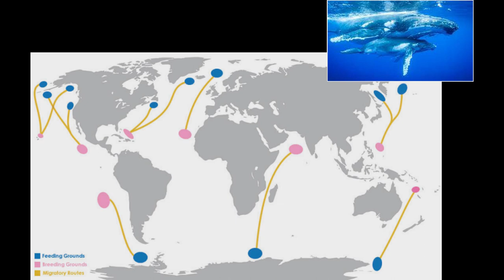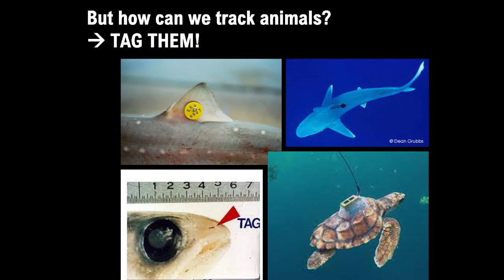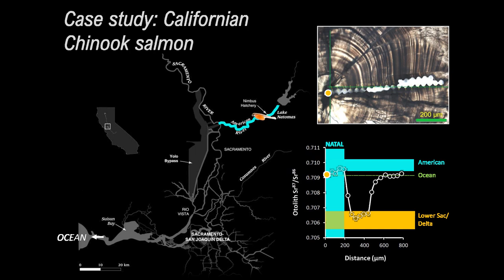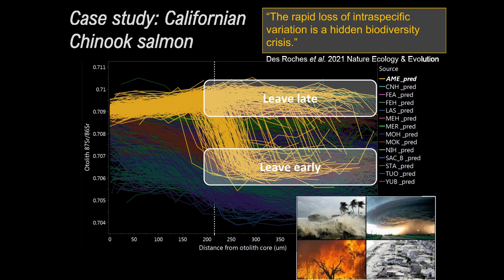From ions to ecosystems: Tracking fish movements in a changing world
Dr Anna Sturrock from the School of Life Sciences at the University of Essex discusses the importance of animal movement and how we track this.

This talk was given as part of the Plant Positive display at the First Light Festival in Lowestoft 18th June 2022.